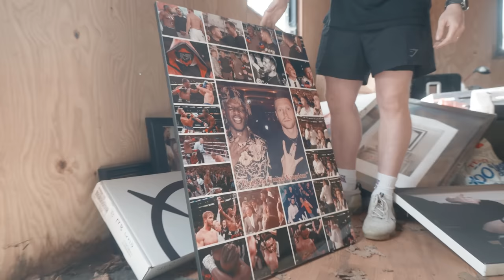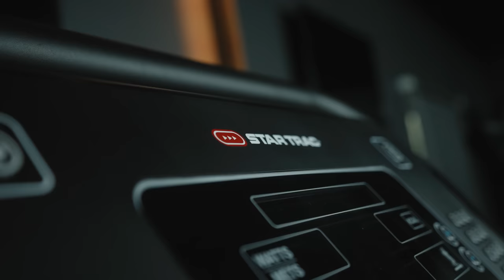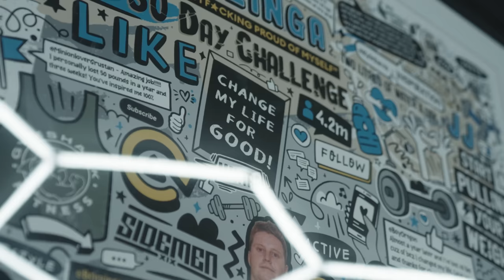REVEALING BEHZINGA'S HOME GYM | Gymshark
Gymshark has built Ethan Payne aka The Sidemen's Behzinga a new home gym. From Shed to Shred - see the gym makeover before and after - revealed by Faith to her very excited baby daddy.
Starring: @Behzinga, @faithlouisak, and deadlifting baby Olive.